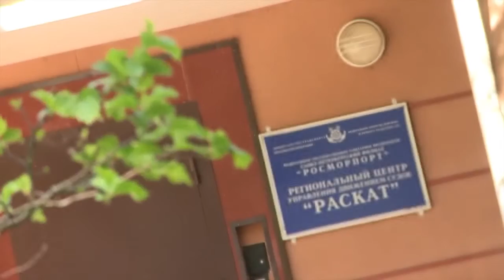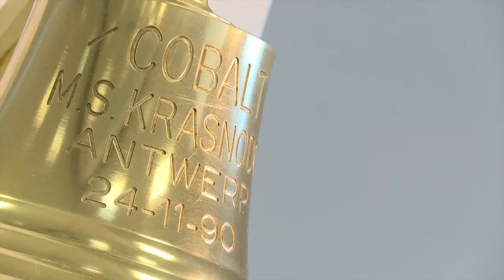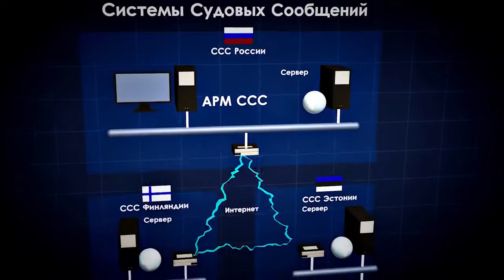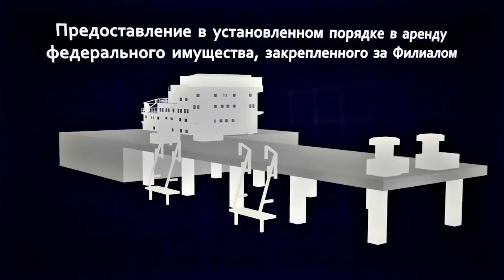Северо-Западный бассейновый филиал ФГУП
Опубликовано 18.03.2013